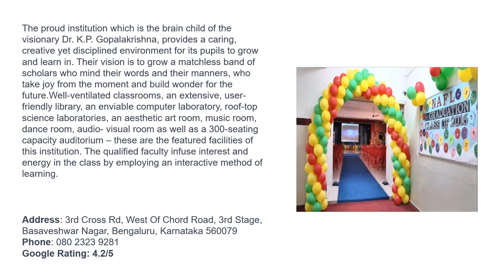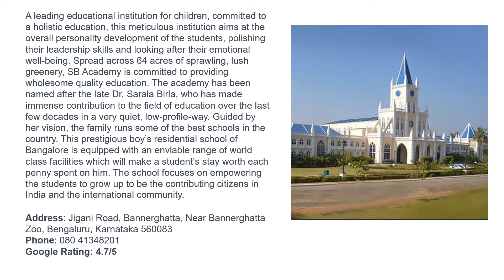12 Best International Schools in Bangalore | Top International Schools in Bangalore | EduStoke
Find the list of top and best international schools in Bangalore with complete address, fee details, rankings, admission details and reviews.

1. Ebenezer International School

2. Greenwood High School

3. Indus International School

4. Inventure International School

5. Legacy School

6. Mallya Aditi International School

7. National Academy for Learning

8. Oakridge International School

9. Primus Public School

10. Sarala Birla Academy

11. The International School Bangalore

12. Treamis World School

For more videos, choosing schools , Boarding schools, Day schools, PlaySchool, PU & Junior College detailed information

Edustoke is India's largest school search website for admission, online application form, fees, reviews, results, rankings and parents feedback for pre-schools, Montessori, play schools, day care, creche, nursery, primary, CBSE, ICSE, IB, IGCSE, International, Residential & boarding schools